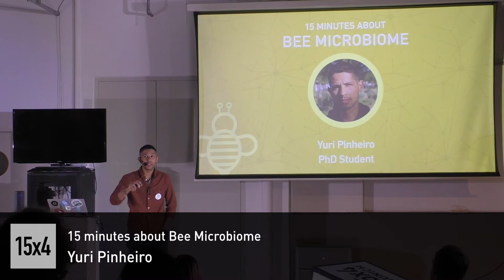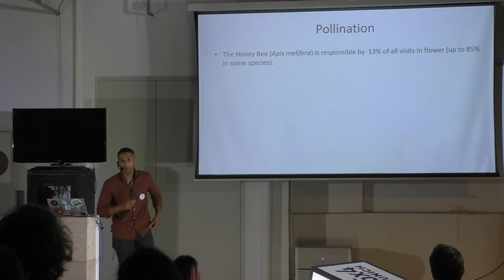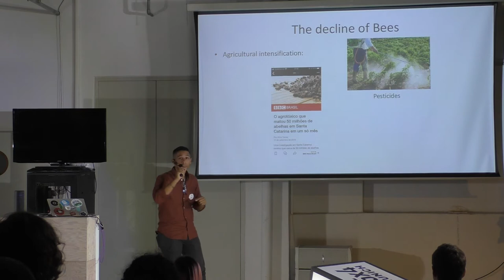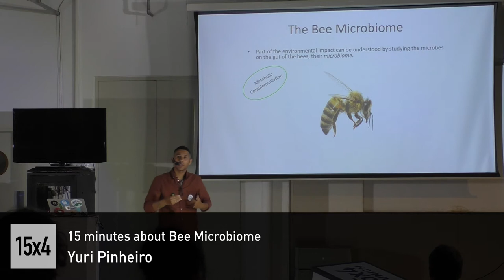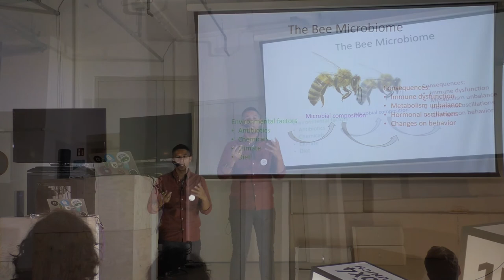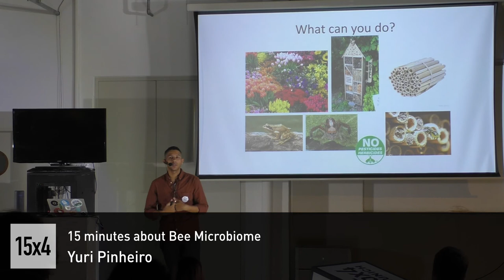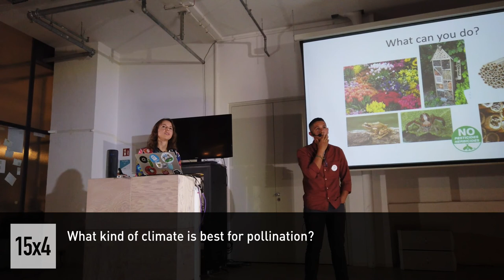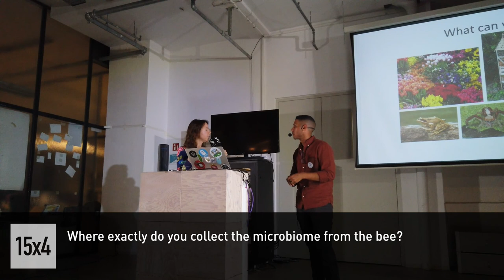15 minutes about Bee Microbiome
Yuri Pinheiro
PhD student

You probably already know the bees are dying. But you know why and how? Well, that's what we are trying to answer and the answer might be on the microbes that colonize those bees!